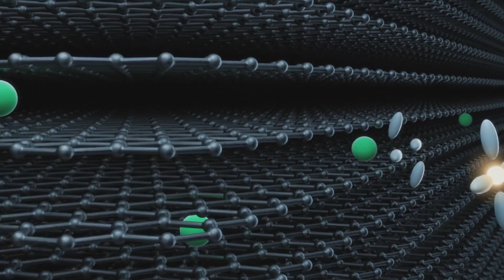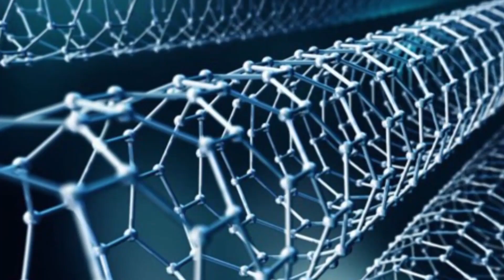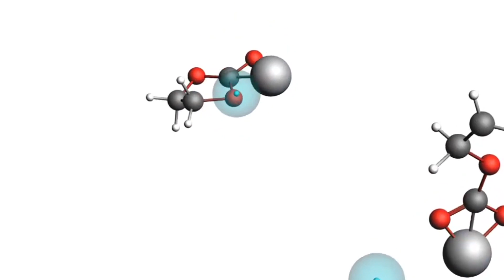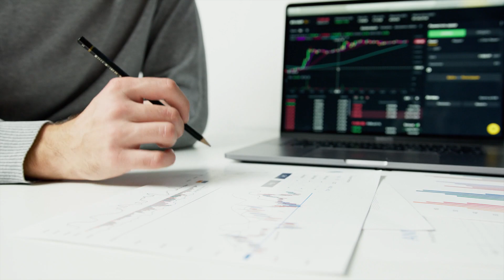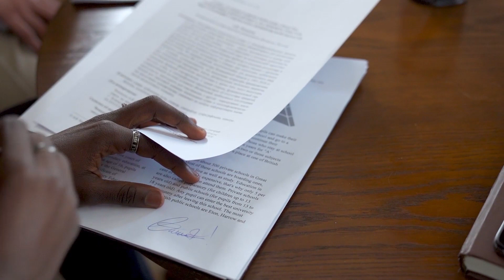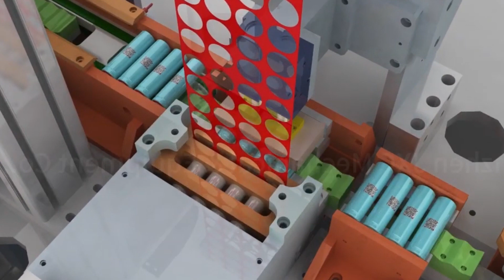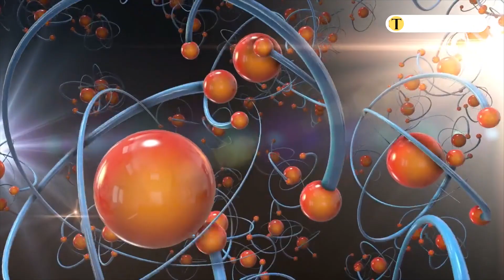Cómo las NUEVAS BATERÍAS de sulfuro y theion pueden destruir la industria!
El mundo está inundado esta semana con artículos sobre la puesta en marcha de baterías alemanas Theion, que ya promete desestabilizar las baterías de iones de litio para vehículos eléctricos, incluso antes de que la industria haya implementado completamente la tecnología. Dice que debido a que ha resuelto problemas con el uso de un cátodo de litio y azufre, las ventajas inherentes de usar esta tecnología están repentinamente en el horizonte cercano.